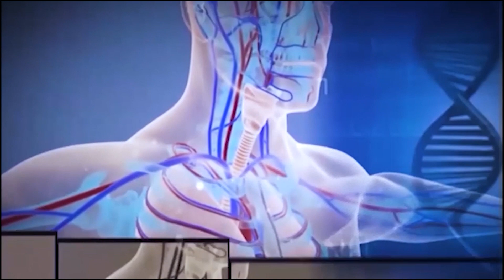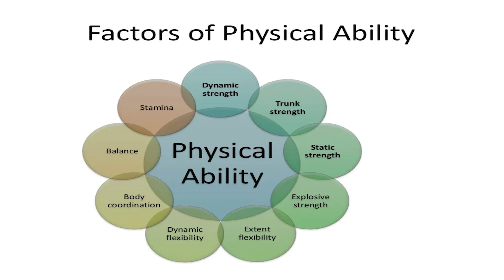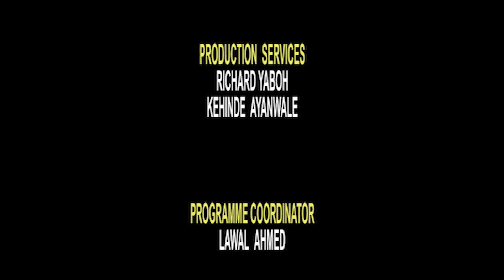How does the body work? - Improving the body's functionality with Dr. Abayomi Salawu